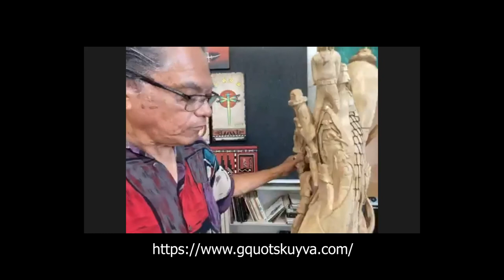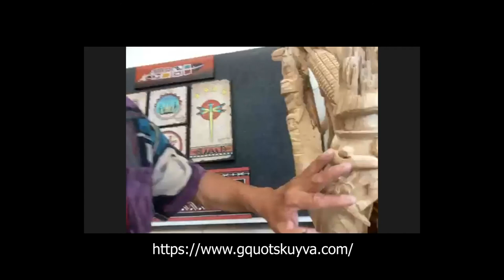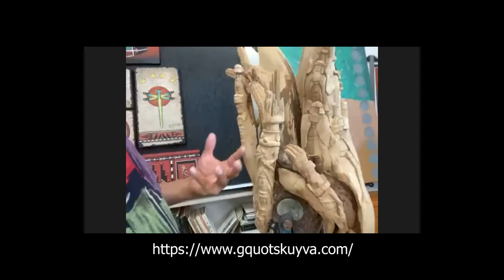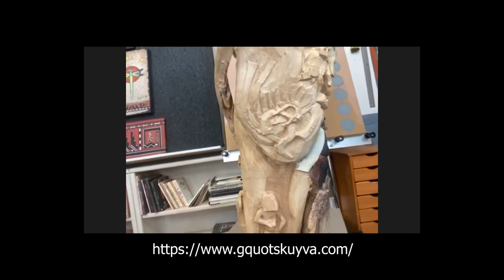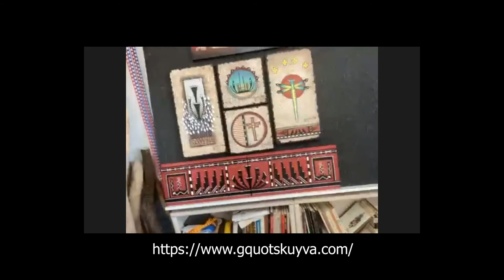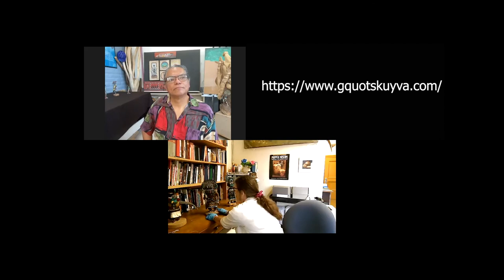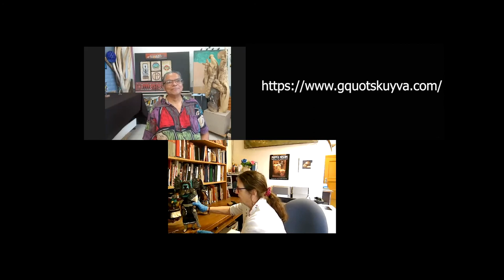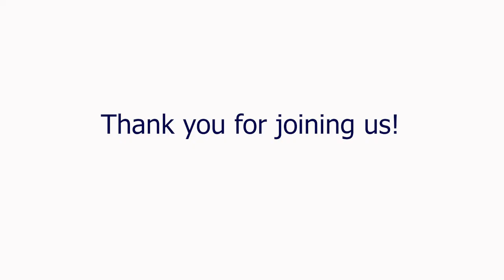Artist Talk with Gerry Quotskuyva, Hopi Katsina doll carver and multi-media sculpture artist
A presentation to the Friends of the ASM Collections on June 16, 2021.